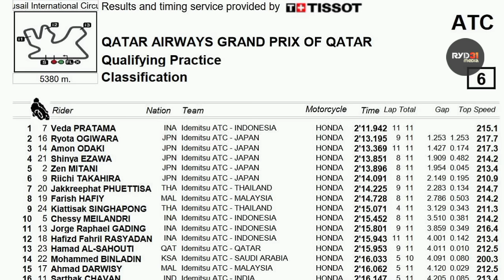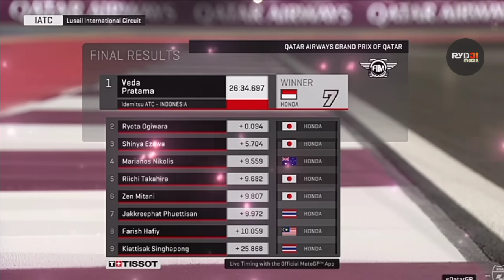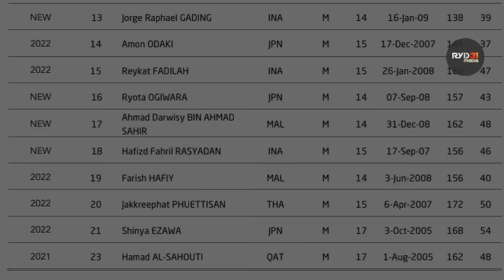Veda Ega Pratama Juara 1 Asia Talent Cup Qatar 2023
Veda Race1 Juara 1 Asia Talent Cup Qatar 2023
Hasil lengkap Race 1 Asia Talent Cup Lusail Qatar 2023
Veda Ega Pratama Juara 1 Race 1 Asia Talent Cup Lusail Qatar 2023
Qatar 2023 Veda Ega Pratama fastestlap
Idemitsu Asia Talent Cup 2023
Veda Ega champion 2023

veda ega pratama, pembalap indonesia muda veda ega pratama, veda ega pratama juara asia talent cup 2023, kekuatan veda ega pratama, mario suryo aji, pembalap indonesian mario aji raih poin, mario aji naik kelas moto2, target besar mario aji untuk motogp, fadillah arbi aditama, veda ega pratama, fadillah arbi aditama raih juara juniorgp, veda ega pratama raih juara asia talent cup 2023, veda ega pratama naik kelas, aldi satya mahendra raih juara, kekuatan finansial pembalap indonesia, astra honda racing team squad, andi gilang raih juara ss600, moto3 taiyo furusato, wildcard moto3 malaysia rider, indonesia riders.